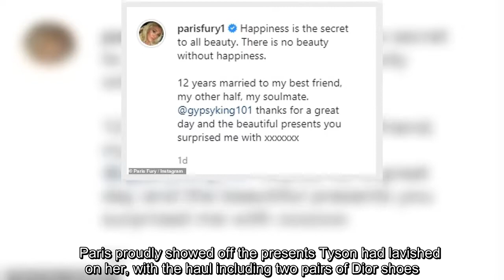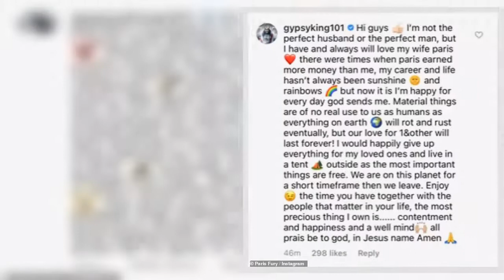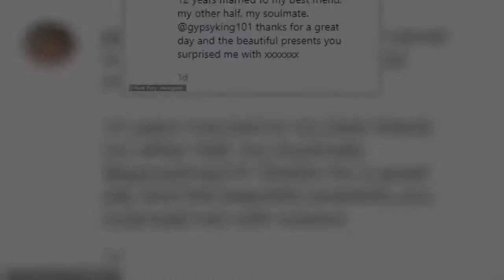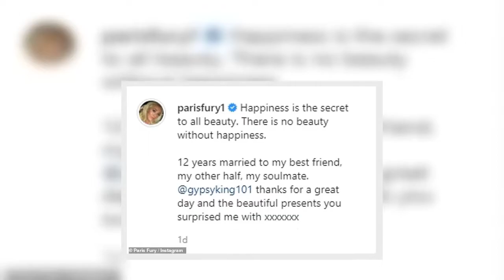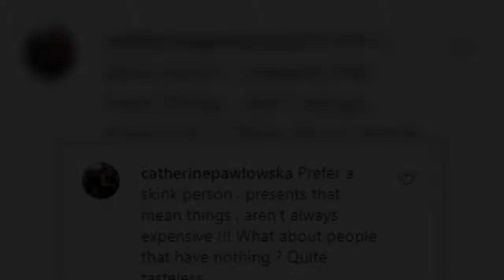Tyson Fury defends lavish lifestyle after 'tasteless' post on gifts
Tyson Fury posted a passionate Instagram comment defending his lavish lifestyle on Sunday.The boxer was celebrating his 12th wedding anniversary with wife Paris, who took to her Instagram account to show off the designer presents Tyson had bought her.After one fan branded the gift haul 'tasteless', Tyson added a comment on his wife's page insisting that while he is 'not the perfect husband,' he would give up everything for his family.    Paris proudly showed off the presents Tyson had lavished on her, with the haul including two pairs of Dior shoes. The J'Adior slingback pumps, which retail for £890, and the Dway slides, which cost £550, were accompanied by a bottle of Moet champagne, chocolates and multiple bouquets of flowers.   'Happiness is the secret to all beauty. There is no beauty without happiness. 12 years married to my best friend, my other half, my soulmate. @gypsyking101 thanks for a great day and the beautiful presents you surprised me with xxxxxxx' Paris captioned the sh ...